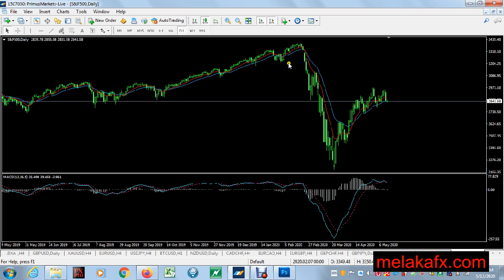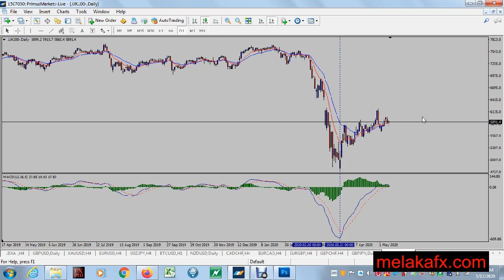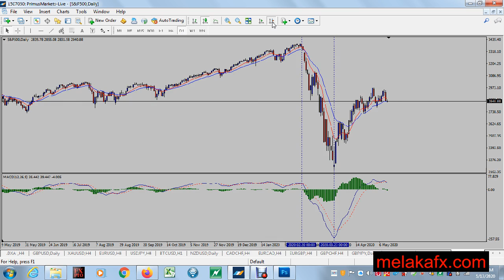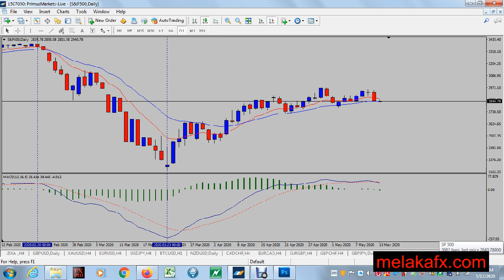Index trading: FTSE, DAX dan S&P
Dah bosan trade forex? Tak tau stock mana nak trade? Apa kata kita layan index. Jom tengok index yang mana boleh anda layan.